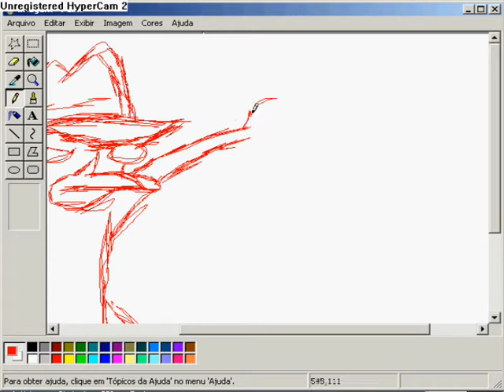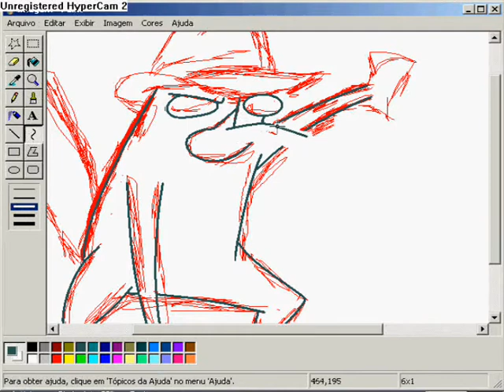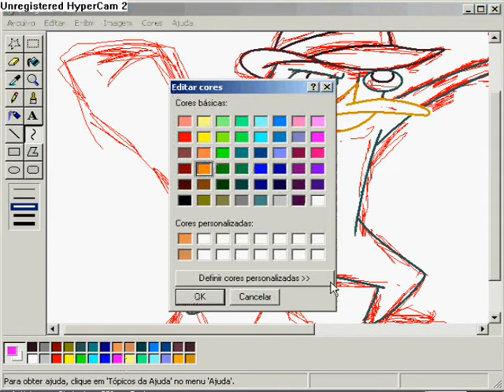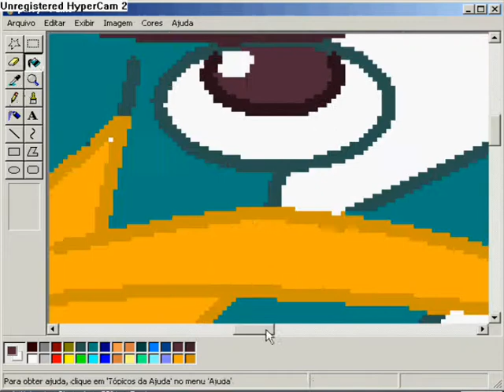Agente Perry (Phineas & Ferb) - Speed Art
Speed painting of Agent Perry, from Phineas & Ferb.
Made with mouse on MS Paint.
Thanks!